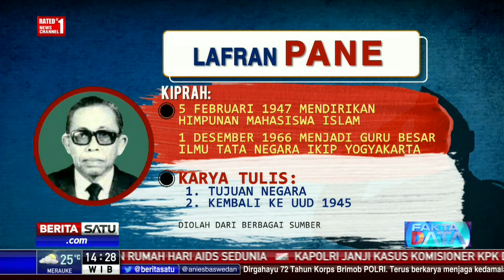Fakta Data: Pahlawan Baru Kita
Tiap hari pahlawan, Pemerintah menganugerahkan gelar pahlawan nasional pada sejumlah tokoh. Pada 2017 ini, Presiden Joko Widodo kembali memberikan gelar pahlawan nasional kepada empat tokoh. Dengan empat pahlawan baru ini, total jumlah pahlawan kita menjadi 173 orang.

Facebook.com/BeritaSatuTV
Youtube.com/BeritaSatu